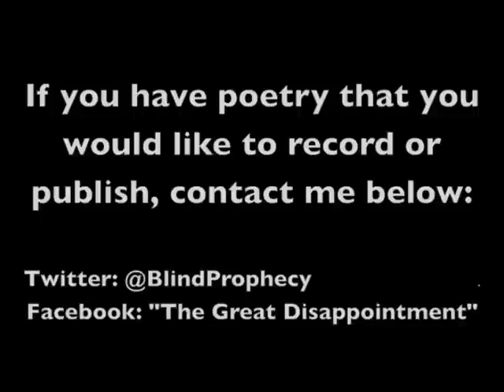A TGD Original - "Pocketwatch"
Written by a 14-year-old Nathan Elequin as he tries to sort through his ideal relationship status.

The Great Disappointment Presents

POCKETWATCH

Intro - (G - D - Am - C/D)

Sweet, sweet, sweet, sweet Pandora
Pullin' those things right out of the box made just for ya,
And oh my darling Pandora,
Pullin' those strings, the flirting and flings got me falling again

C - G - D - Am
I think you're crazy, but I must be as crazy as you
Cause you've got me falling in love too.
(And) I can't decide which side to buy,
Did I make the catch of my life or simply get caught in your eyes?

G - Am - C - D
I'm hypnotized, and I don't know why,
Could somebody please take her from under my eyes?
I'm hypnotized, and no matter how hard I try, I can't look away...

(Because the) flare in her hair has got me up in knots
The brush of her brow of a bad time forgot,
and whenever I'm near I have reason to fear that
I'm standing in the sun spot!
(She's) swinging her hips like a watch on a chain,
her laugh and her smile will drive you insane
When she kisses your neck, you'll discover that
This is all a game (Happy games, happy games...)

G - D - Am - C/D
I'm catching onto those tricks and leaving them before ya!
And don't try to tempt me, pandora!
I've got a new plan, I'm takin' the hand of the One who
Loved me the most, from the beginning of time,
Who's always there for me, not just in three-quarter time.
(The one) who answer my prayers, every question, every cry
Who so loved the world that He sent His Son to die...
(And now I see..what love can truly be...)

I know it's crazy, but I'm no longer following you.
I'm asking God what I should say and do.
I've made my choice, and I'm sticking to my faith
And if you love me, then this shouldn't be so hard to take.

C - G - D - A
A roadmap, a streetsign, a phone book, a fenceline
A stone wall, a stairway, a menu, a survey
A light switch, a chamber, a doorway, a stranger,
A poison, a steak knife, a journey, through this life!
...So many choices you force me to make, but I know now what I will do.

I'm hypnotized, and I don't care why,
As long as my heart and soul are tuned to the skies
I'm hypnotized, no matter how hard I try, I can't explain...
How the love from above has let me see the day
When I'd come to find Christ through my faith and His grace
Now the Spirit inside has got me on a ride
(And I'm) waiting for that new day!
(The) girls of this world have got me on my toes,
I stay close to God, cause only heaven knows
How to live and to love,...and that's the way it goes!
The greatest love I ever chose!

PreC
(And) you still drive me wild, but I'm wild with glee,
that the father watching both of us, loves both you and me
And if you love God more than you love me
Then I can see a brand new romance waiting to be...